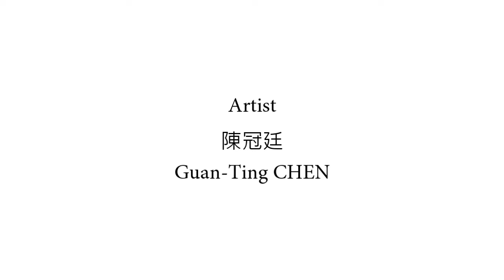【 畫廊影音｜第七屆雲想藝-雕塑聯展 】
今年是個特別的一年，或許我們無法齊聚參與這場展覽，
但希望每位藝術家用心地分享，
能讓螢幕前面，遠在各地的您們，一起共享藝術😆

展覽名稱 | 第七屆雲．想．藝－雕塑聯展
展覽時間 | 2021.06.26(六)-07.25(日)
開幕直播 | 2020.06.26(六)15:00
展覽地點 | 青雲畫廊(台北市中山區明水路471號1樓)
參展藝術家 |潘煒中、倪士珍、李藝研、張源芳、郭姵汝、詹哲名、陳冠廷
營業時間 |週二-週日 10:00-18:30 (每週一公休)
交通位置 | 近大直捷運站3號出口, 步行約10分鐘
看更多→